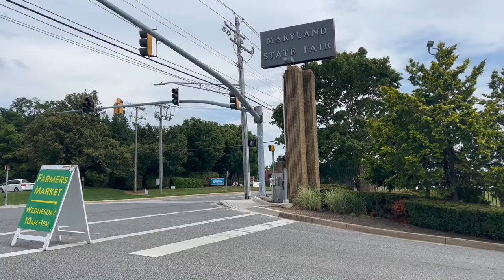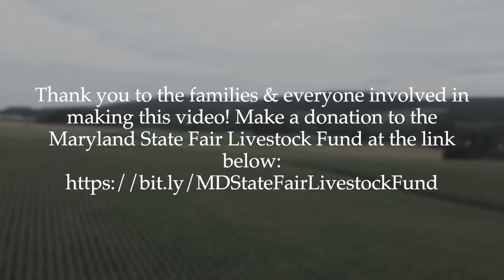2022 Maryland State Fair's 4H - "The Score"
Meet a few of our young 4H exhibitors and take a "behind-the-scenes" look at how they PREPARE FOR THE FAIR! Find out what it takes to get all of the animals and livestock ready to compete and get their perspective on questions like; how they got started, how they prepare for competition, what a normal show day consists of, what has showing taught them, and the best questions of all: What's your favorite part of the fair? to make a donation and to find out more details. See you at the fair!